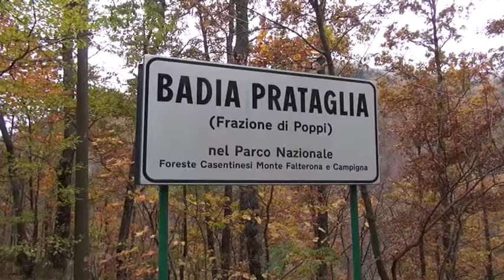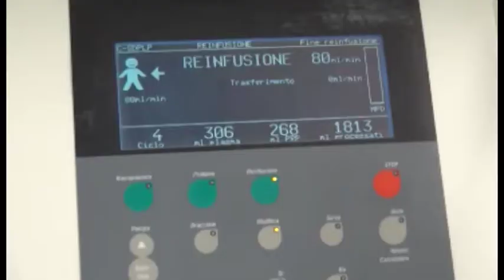Badia Prataglia, record di donatori di sangue: oltre il 20% degli abitanti è iscritto all'Avis